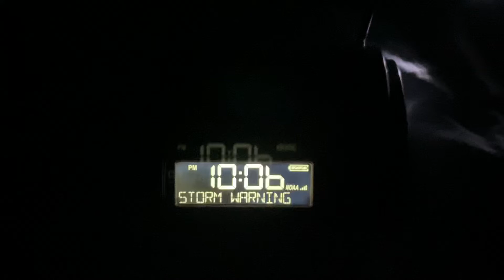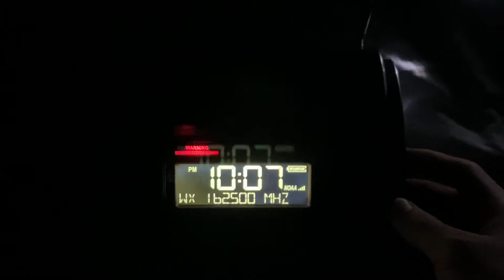Severe thunderstorm warning (EAS #194) (Radios: midland WR400, WR120EZ, ER310) 4-4-22 at 10:06PM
This originally occurred on April 4, 2022 at 10:06PM.      Severe thunderstorm warning for Hunt, Hopkins, Lamar, Delta, and Fannin counties.      The midland wr400 covers station KWN31, the midland wr120ez was supposed to cover station WXK20, and the er310 covers station KEC56.     I failed when I tried to show the alert on station WXK20 because of how the reception wasn’t very crystal clear on that station.        (Stations: KWN31, WXK20, KEC56)